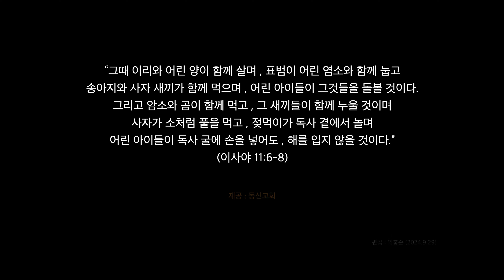거룩한 주의 산에는 / Ann Laura Page 곡 / 동신교회 가나안찬양대 / 지휘 : 김홍수 / 피아노 : 권혁성 / 서울 (2024.9. 29)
주일 3부 예배 찬양#동신교회